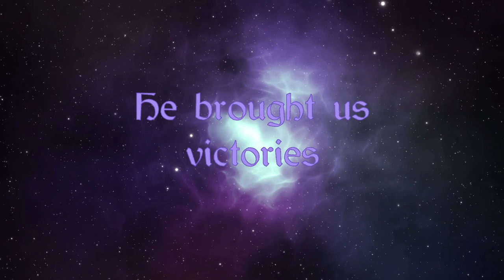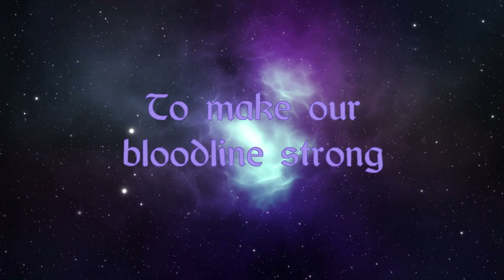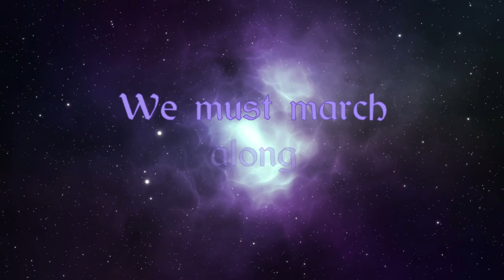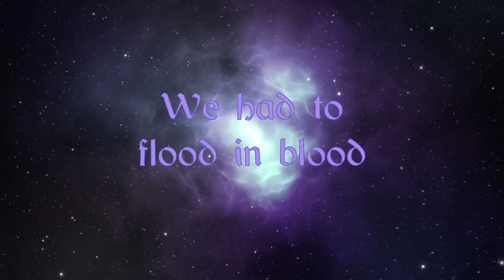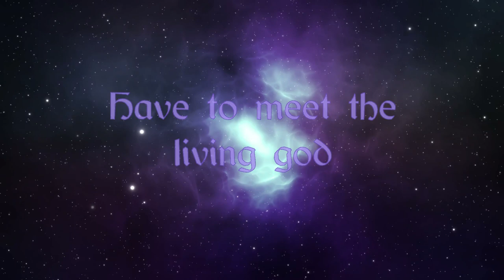Immaterium - Hymn of the Warmaster (Symphonic/Progressive Metal/Djent 2021) LYRIC VIDEO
►Artist: Immaterium
►Genre: Symphonic/Progressive metal
►EP: The Primal Evil
►Year: 2021

►Members:
Ma'ar Gareth: Orchestration, Synth, Keyboard

►Lyrics:
1.
We emerged from the darkness
From the chaos of eternal night
We left our old doubts
Somewhere far behind

2.
We paid with many lives
But we gave them in the right hands
He brought us victories
Over the hostile lands

3.
He led us through long wars
With his glory as his guide
Wisdom was his power
To end the old divide

4.
We embraced his new vision
To make our bloodline strong,
And to conquer distant stars
We must march along

5.
The paths to eternity
We had to flood in blood
All the unclean species
Have to meet the living god